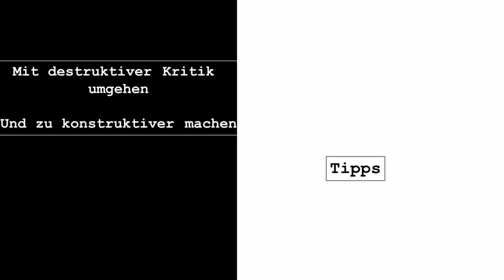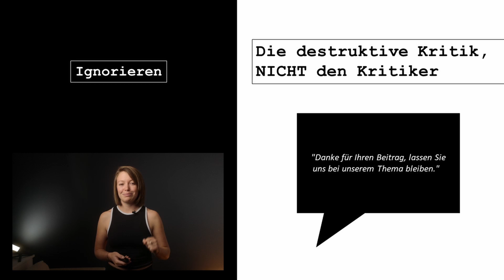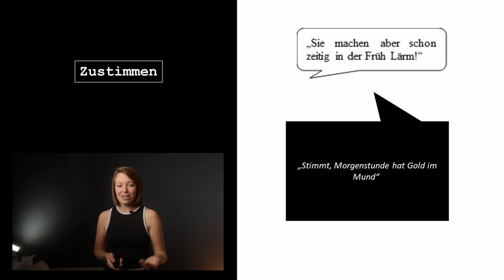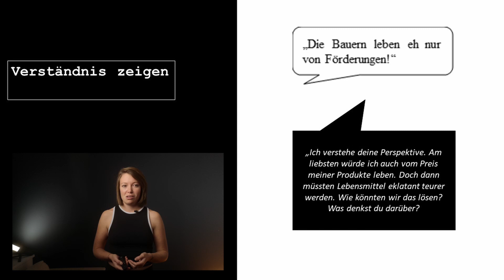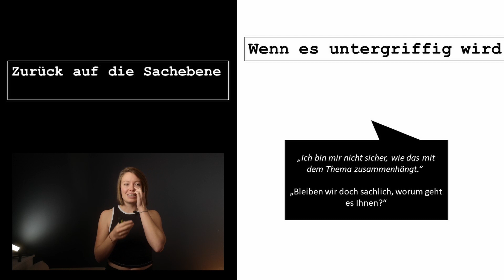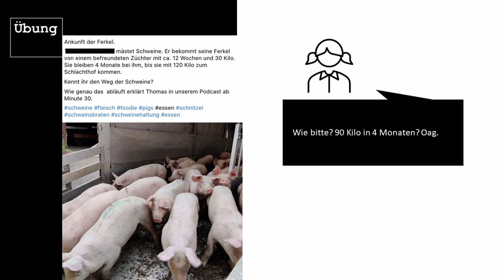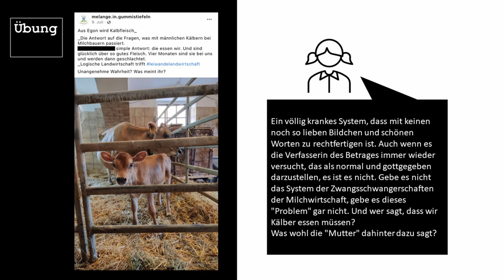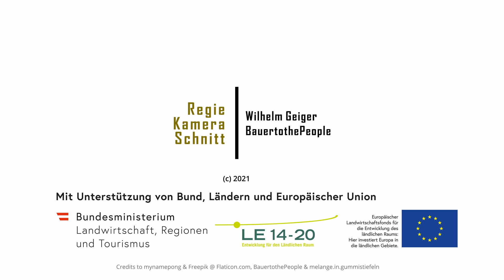Teil 5 Umgehen mit Kritik im Netz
DIALOGisch - Bauernhof goes online
Ein Projekt von LK Bäuerinnen Österreich, LFI - Ländliches Fortbildungsinstitut Österreich und ntö - Nachhaltige Tierhaltung Österreich

Ja! Kritik wird kommen und das finden wir super! Das klingt komisch, ist aber ganz logisch: DIALOGisch: Denn, wo es Kritik wächst, kannst du wertvollen Dialog ernten. Denn dort sind die Menschen an deinem Thema interessiert. Wie du damit umgehst und wie du diesen Umgang mit Kritik üben kannst, lehrt dich Bianca Blasl in diesem Video.